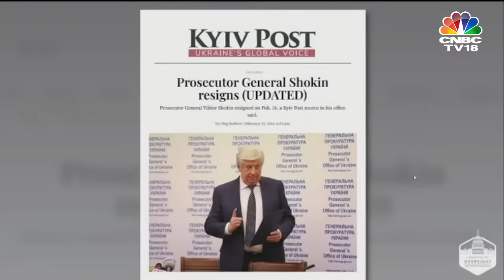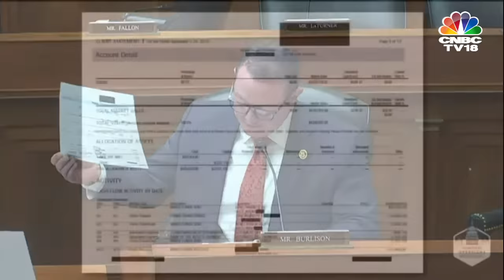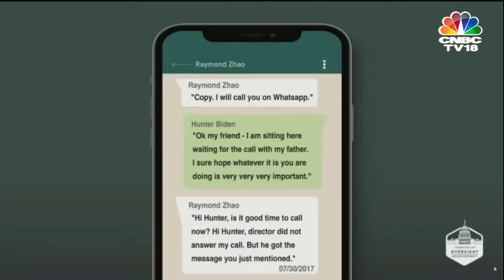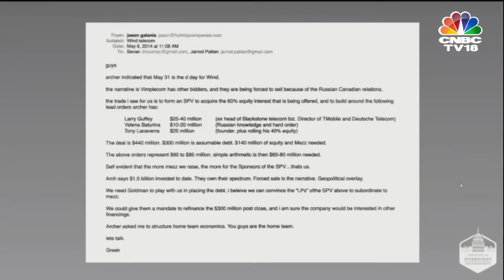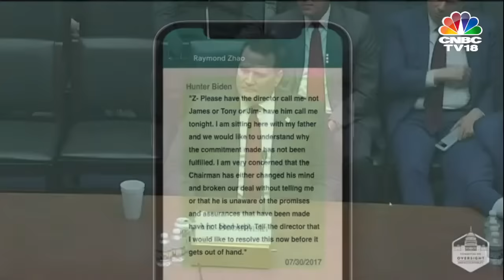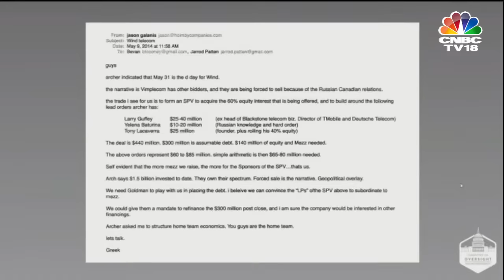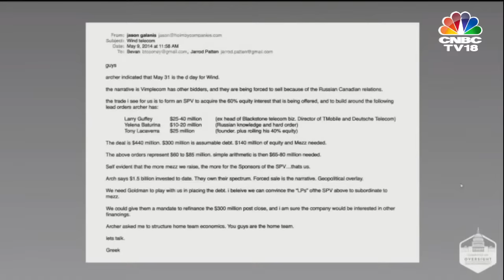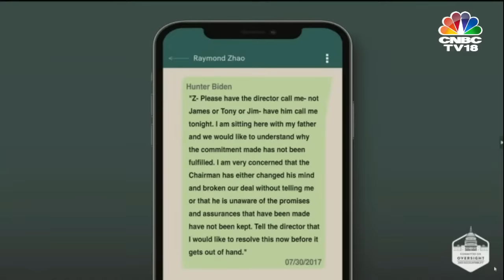Biden Impeachment Hearing LIVE: Fireworks at House Hearing in Joe Biden Impeachment Inquiry | IN18L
Biden Impeachment Hearing LIVE: Fireworks at House Hearing in Joe Biden Impeachment Inquiry | CNBC TV18
AOC takes heat over 'RICO is not a crime' comment in Biden impeachment probe hearing
Former business associates of Hunter Biden are expected to testify publicly on Capitol Hill Wednesday as congressional Republicans begin the next phase of the impeachment inquiry against President Biden.
House Oversight Committee Chairman James Comer is expected to open the hearing by explaining that throughout the impeachment inquiry, investigators have "found no credible evidence of the Bidens providing any work product" and has "identified no legitimate value or document or even one single hour of work that the Bidens have provided their business partners."
"What is apparent, after over a year of investigation, is that the Bidens do not work in any traditional sense of the word. They do not work as consultants. Or lawyers. Or advisors. The Bidens don’t sell a product or a service or a set of skills," Comer will say, according to excerpts of his opening statement obtained by Fox News Digital. "The Bidens sell Joe Biden.
Influence Peddling: Examining Joe Biden’s Abuse of Public Office : Oversight Committee Hearing Live
The House impeachment inquiry into President Joe Biden has hit a crossroads, lacking the political appetite from within Republican ranks to go forward with an actual impeachment, but facing political pressure to deliver after months of work.
The Republican chairman of the House Oversight Committee, James Comer, has signaled an interest in another direction. He is stopping short of drawing up articles of impeachment against the president, but eying criminal referrals of Biden family wrongdoing to the Justice Department for possible prosecution.